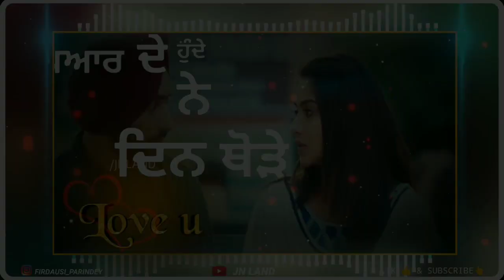Eney ku pal | Pyar de hunde ne din thore ❤️ | Love punjabi Song | Whatsapp status video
satinder sartaj new status video
ikko mikke movie song status

Satinder Sartaaj new status
Sartaj punjabi status
New status sartaaj
Satinder Sartaaj status
Sartaj status
Funny Punjabi status
Sartaaj funny WhatsApp status
Sartaj funny WhatsApp status
(Satinder Sartaaj 🥀👑)
Sartaj status
Sartaaj shyari
Sartaj shyari
Punjabi shyari
New poetry
Shiv Kumar batalvi song poetry shyari.
sartaaj status
Sartaaj shyarisartaaj status
Sartaaj shyari
Sartaj shyari
Punjabi shyari
Satinder Sartaaj

TOP SCHOLAR

NickSingla

Ikko Mikke

Satinder Sartaaj

Satinder Sartaaj

Tere Vaastey

Satinder Sartaaj

Satinder Sartaaj

Satinder Sartaaj

Nilami

Satinder Sartaaj

Satinder Sartaaj

Satinder Sartaaj

Udaarian

Satinder Sartaaj

Sharminda

Satinder Sartaaj

POPULAR SATINDER SARTAAJ ALBUMS

Ikko Mikke

2020

Seven Rivers

Seasons of